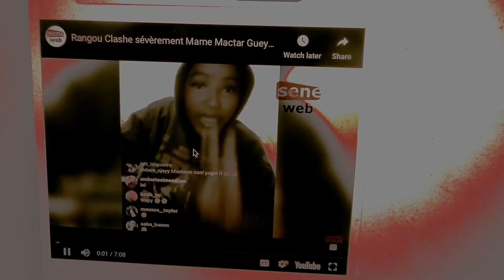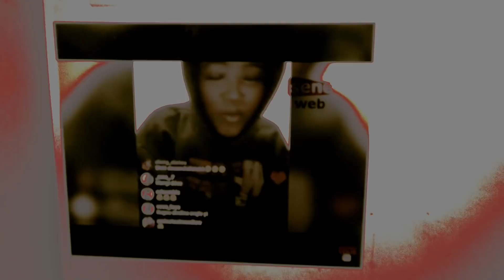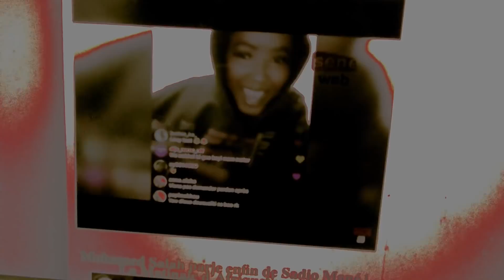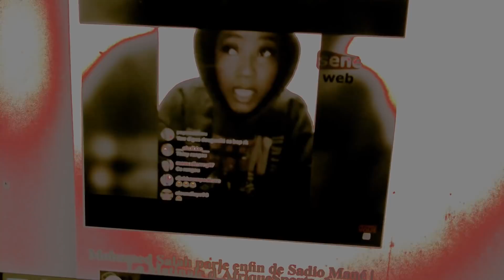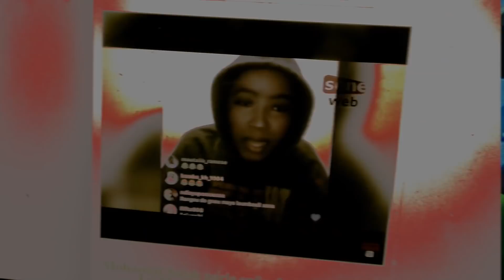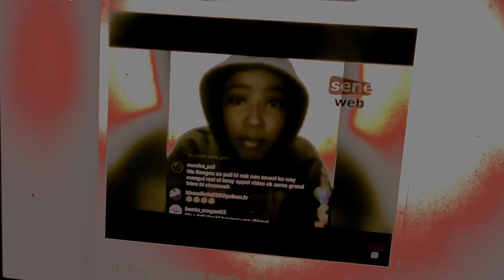VIDEO 1: Rangou Recidive - A-t-elle seduit Ahmed Khalifa et Charme Matar Jamra?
MISTER SHAKE SENEGAL: VIDEO 1: Rangou a-t-elle seduit Ahmed Khalifa et Charme Matar Jamra?